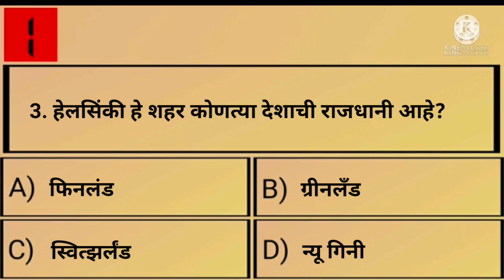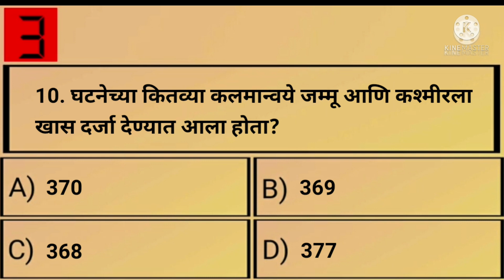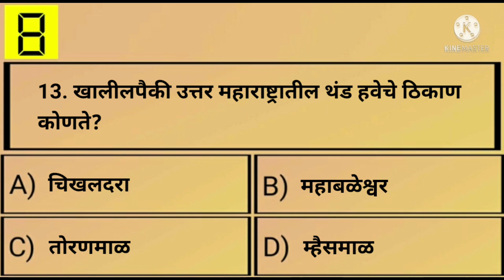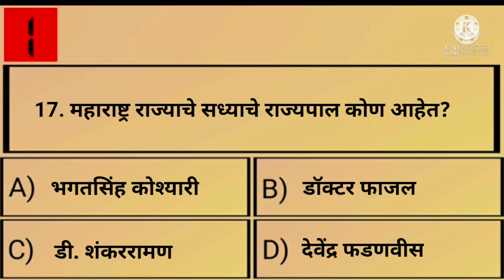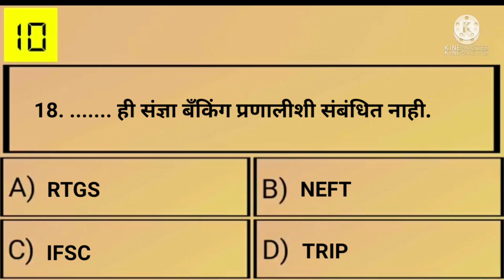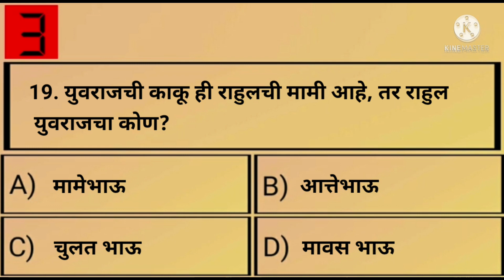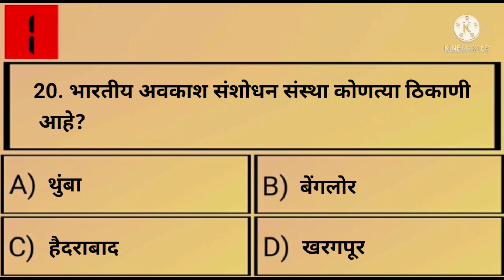तलाठी भरती 2022 सराव प्रश्नसंच | talathi bharti practice test | sarav sanch | samanya dnyan | gk